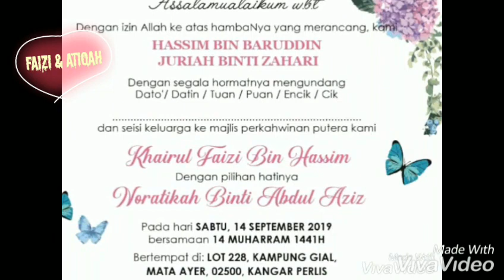Selamat Pengantin Baharu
Faizi & Atiqah